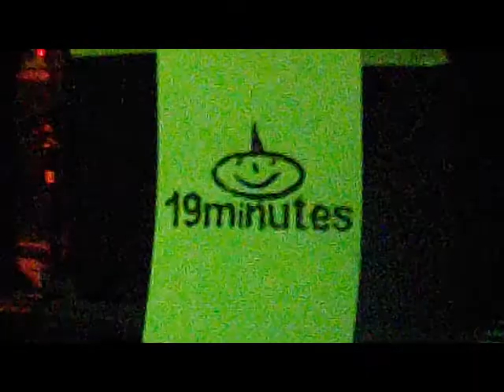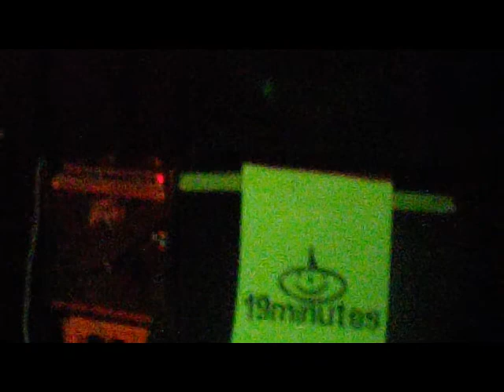Nina - live im M24 (Abschied von René)